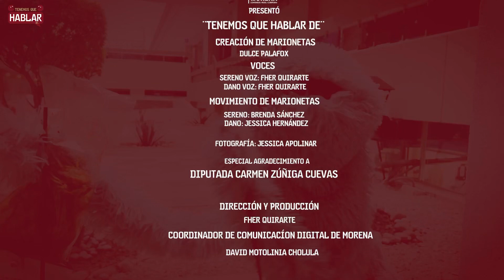TenemosQueHablarDe la conmemoración de 500 años de la primera villa de Colima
¿Cómo se conmemoran las fechas especiales en México? Con ayuda de la Diputada María del Carmen Zúñiga, Sereno resolverá las dudas que Dano el Ciudadano tiene sobre esta importante fecha para nuestro país.